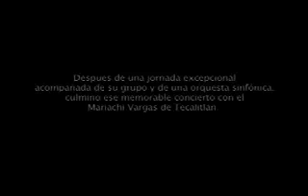20 Eugenia Leòn FALLASTE CORAZÒN Auditorio Nacional YouTube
Celebraciòn de los 30 años de carrera musical de Eugenia Leòn en el Auditorio Nacional, 2003. Eugenia canta copn el Mariachi Vargas de Tecalitlàn.